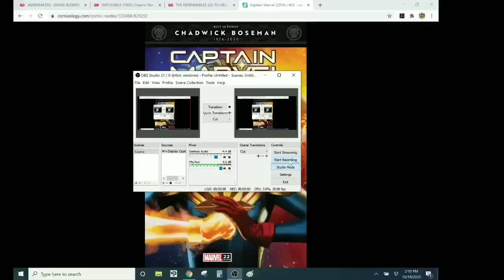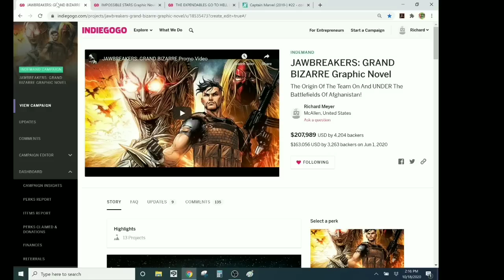CAPTAIN MARVEL #22- SJWs Are OBSESSED With Feminizing Black Men